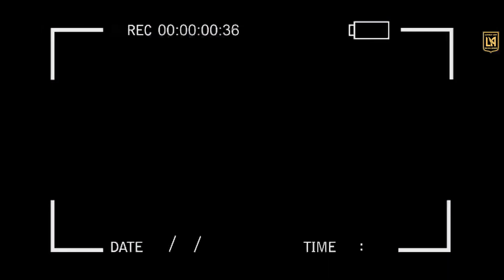WEDDING CINEMATIC FILM|2023|SATBIR & JASLEEN|LOVELY ART PHOTOGRAPHY|INDIA|KAPURTHALA PHOTOGRAPHY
Lovely Art Photography 📸📹📷

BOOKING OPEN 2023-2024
🔹 PRE-WEDDING
🔹 VIDEO SHOOT
🔹 BABY SHOOT
🔹 MODELSHOOT

Address :- VPO Bhandal Bet Kapurthala